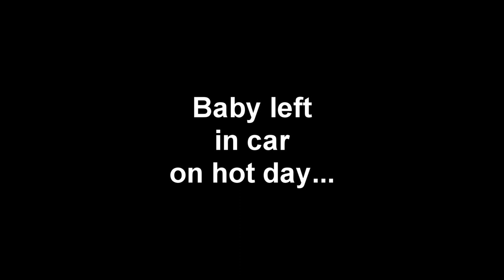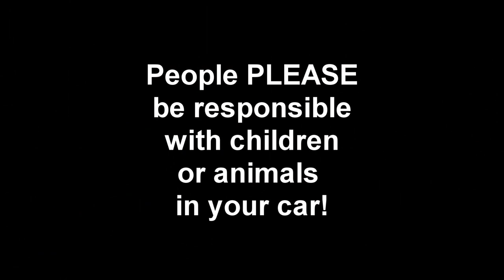BABY Left in HOT Car Rescued by Police!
This is in the Atlanta area. I was in a supermarket parking lot and there was a commotion about a baby locked in a car. I was headed that way intending to break the window, but didn't have to because a police car pulled up as I was arriving and they popped the lock. It's a short video but you get the point...